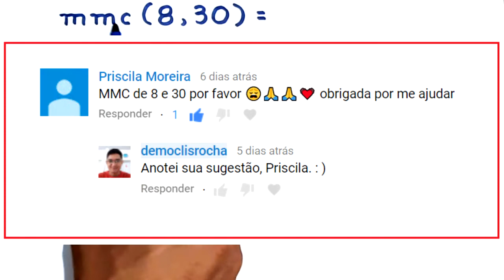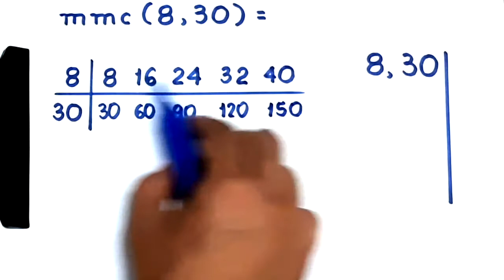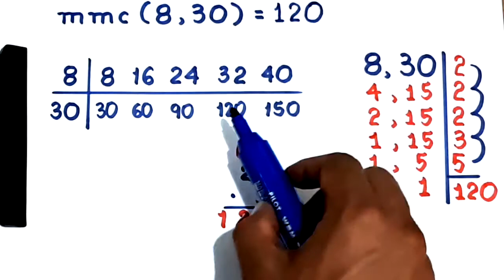Algoritmo De Cálculo do MMC com 8 e 30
Neste vídeo, apresento o cálculo do mmc de 8 e 30.

Sony Vegas

Atube Catcher

MICROFONES

Lapela Sony: ECMCS3